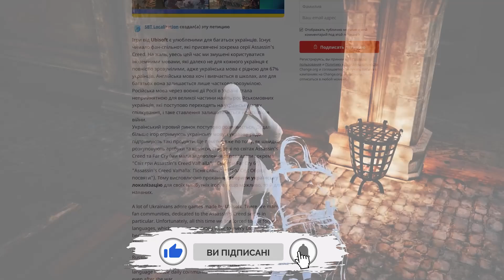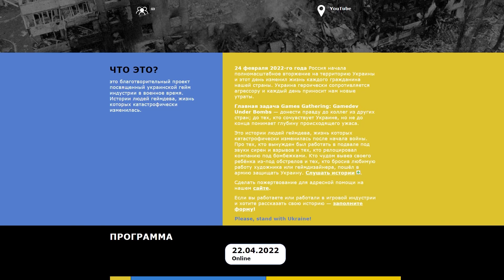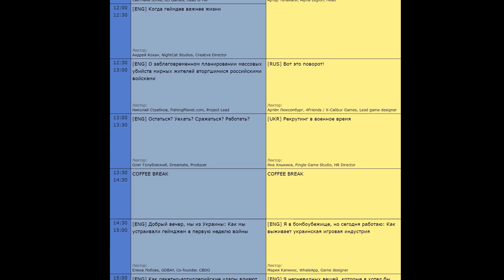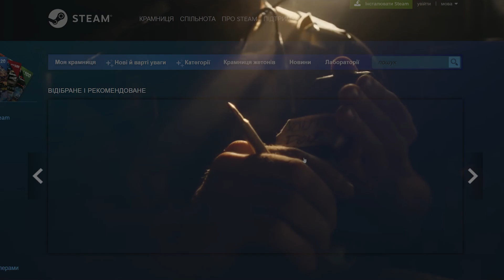Українська мова для ігор Ubisoft. Допомога від Games Gathering та FPS Center. Modern Warfare 2 Steam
Сьогодні я вам дам змогу долучитися до українізації ігор від Ubisoft.
Подивимось як ігрові студії допомагають Україні.
А потім трішечки про Колду та халявні ігри у PS Plus.
Тож го дивитися, я створив!

00:00 салют, піпл! З вами HUMAN!
00:08 анонс відео
00:23 Ubisoft ігри українською
02:20 Games Gathering 51180$ для України
03:28 Iгрова студія FPS Center – підтримує українських діток у Польщі
05:28 Modern Warfare 2 продаватиметься в Steam?
06:36 халявні ігри від PS Plus
07:17 дякую за підтримку, друзі!

Дякуємо нашим колегам з gameinformer, pcgamer, gamespot, gaminglake, gamesradar, wccftech та techspot за передовий ігровий контент!